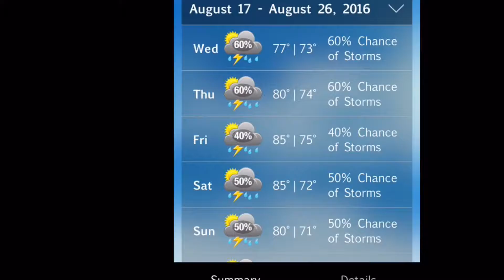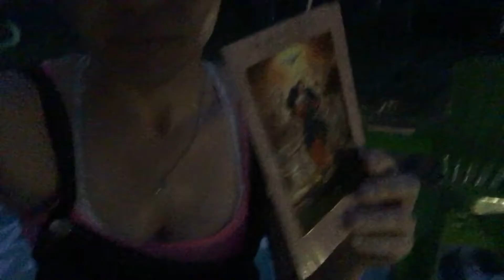Fun with Magic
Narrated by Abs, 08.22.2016